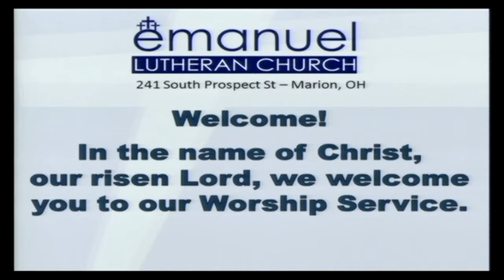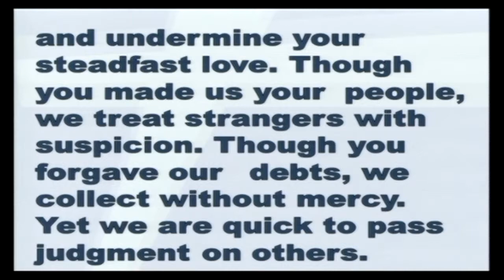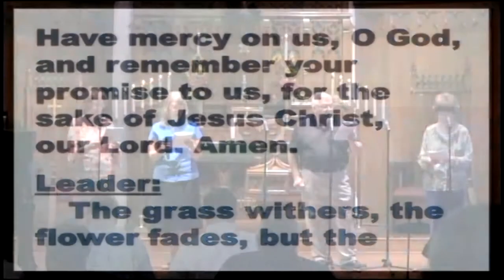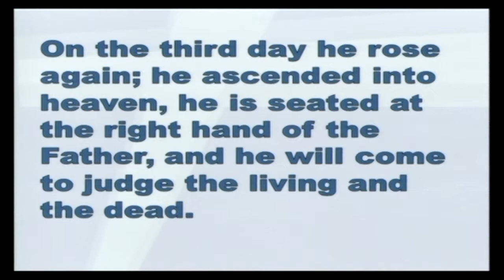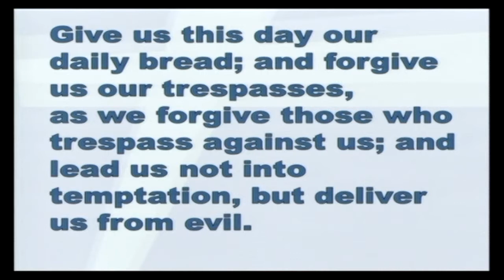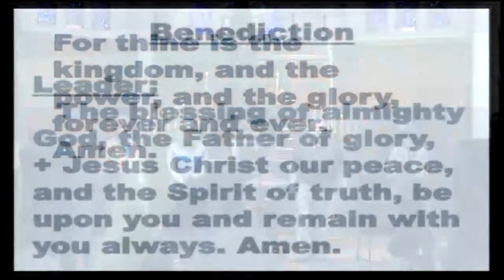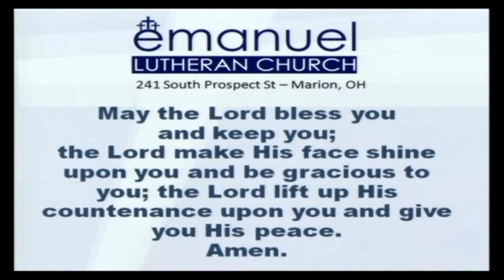September 07, 2014 - 8:00am Contemporary Worship Service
Your Ministers Today Included:
Mark Schuring, Senior Pastor
Kevin Kehn, Associate In Ministry
Worship Leader - Carolyn Bailey
Special Music by Jeremy and Daniel Bradshaw
Scripture Reader - Carolyn Bailey
Visual Graphics by Erika Meligan
Projectionist - Bob Rice
Audio Technician - Julie Joehlin
Video Technicians - Carol Hoch, Phil Hundley and Rich Tubbs